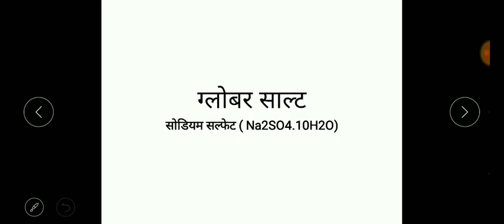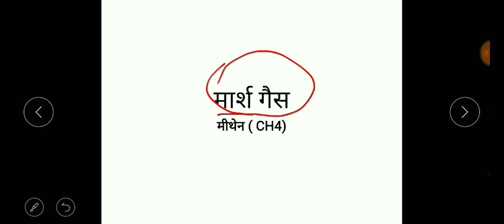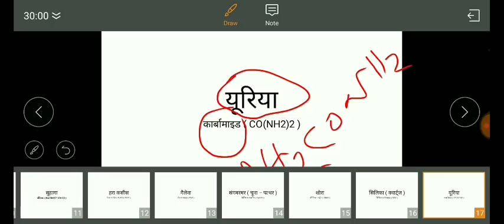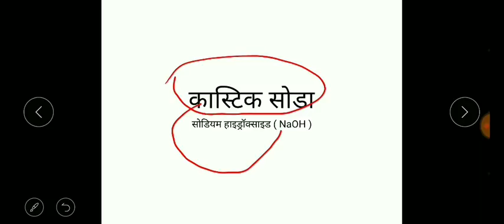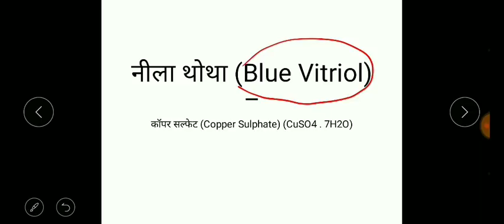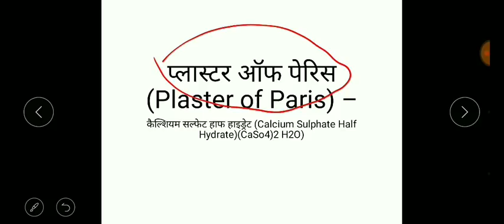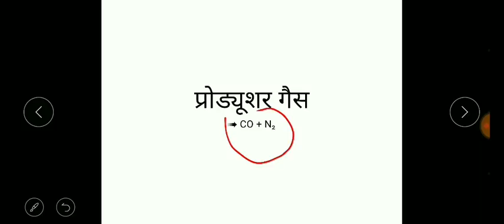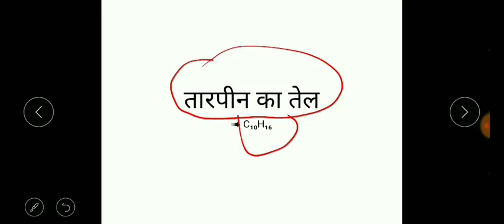Chemical names & their formuls |Easy Naukri| SelectedQuestions#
आज का वीडियो Chemical names & their formuls |Easy Naukri| SelectedQuestions#